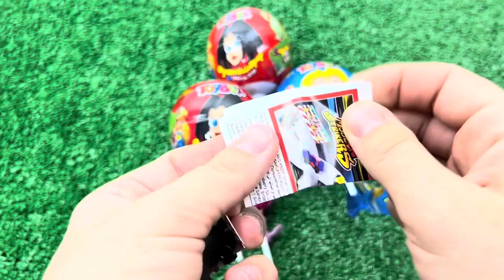ASMR MUKBANG Watermelon Desserts Cutting Rainbow. Lollipo Cutting Rainbow.Gummy Candy